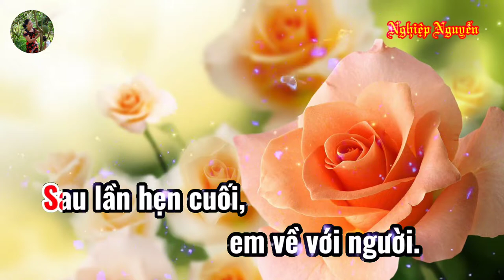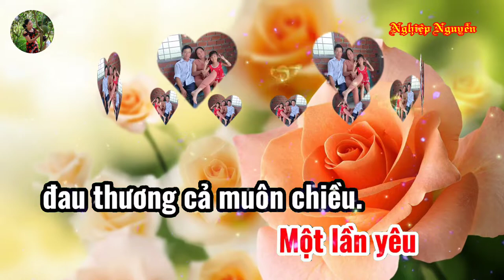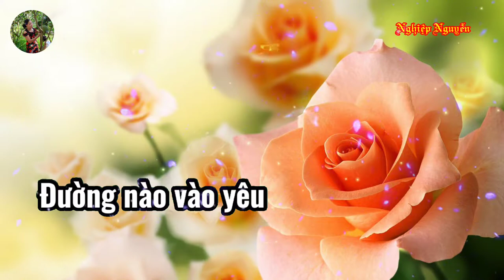Sau Lần Hẹn Cuối Karaoke Tone Nữ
Tên bài hát : Sau Lần Hẹn Cuối
Tác giả : Hoài Nam
Của Kênh : Lê Ngân
Hợp âm bài hát :

Sau lần hẹn cuối
Em về với người
Còn lại anh
Suy tư mãi tình đời
Thương quá để rồi
Yêu quá để rồi
Thành cuộc tình khô héo
Trên. môi.
Em về với chồng
Để mặc anh
Ôm kỷ niệm vào lòng
Em đã đi rồi
Em đã xa rồi
Mà tình này
Vẫn sống.. trong. tôi.
Đường nào vào yêu
Không mang nhiều nhung nhớ
Tình nào vào thương
Không vương vấn đợi chờ
Tình nào vào mơ
Không trở thành dang dở
Không nức nở em... ơi...
Nghe lòng nhớ nhiều
Một lần yêu
Đau thương cả một chiều
Duyên kiếp không thành
Tay trắng thôi đành
Nhìn cảnh đời
Ngăn cách. đôi. nơi.